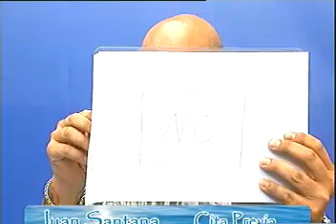JUAN SANTANA JHEMANJHA 20 08 15